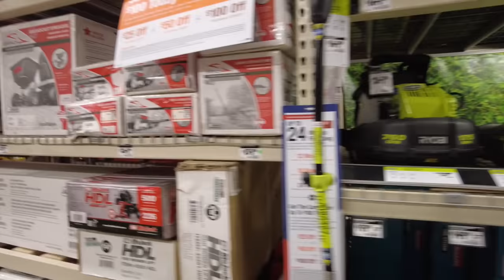SE EU CHEGASSE HOJE NOS EUA 🇺🇸 EU FARIA ISSO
Edição de vídeo - @tiagoskolusa
Assessoria de vistos - Mundos dos Vistos
Passagens aéreas - Passagens Promo
Celulares e linha Telefônica - T-Mobile
Grupo no Facebook - Brasileiros nos EUA
As duas concessionarias do Francisco a JR CAR SALES
Uma na rua ;
400 BEACH ST - REVERE - MASSACHUSETTS
A outra na rua;
454 Watertown ST - NEWTON - MASSACHUSETTS
Instagram da loja do Francisco - @jrcarsalesma

Link dos Jornais que uso no TS News